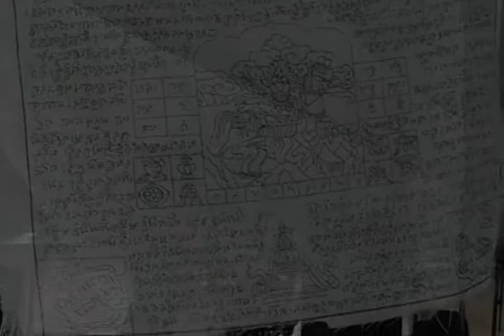Hobo Nephews of Uncle Frank "Love Don't Kill"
Harvest Fest 2007
Don't mind the camera work I had a few bloodies that morning. I put this one on here cause its a great song. I put the camera down at some point to dance!